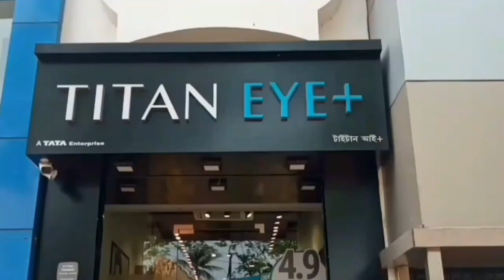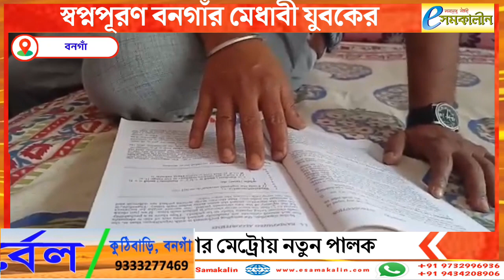‌স্বপ্নপূরণ বনগাঁর মেধাবী যুবকের - The dream come true of the talented youth of Bangaon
‌স্বপ্নপূরণ বনগাঁর মেধাবী যুবকের‌
The dream come true of the talented youth of Bangaon

এ যেন এক স্বপ্নপূরণের গল্প। ভারতের নাগরিক হিসেবে দেশের জন্য কিছু করার ইচ্ছেতেই অবশেষে মিললো সাফল্য। ভারতের মহাকাশ গবেষণা সংস্থা ইসরোতে কাজে যোগ দেওয়ার সুযোগ পেলেন বনগাঁর দীনবন্ধুনগরের যুবক বিশ্বনাথ দাস।
বিশ্বনাথের বাবার সামান্য রোজগার। তার মধ্যে দিয়েই ছেলেকে উচ্চ শিক্ষিত করার চেষ্টা করে গেছেন। কম্পিউটার সায়েন্স নিয়ে বি.টেক ‌পাশ করার পর থেকেই নানা চাকরির পরীক্ষা দিচ্ছিলেন বিশ্বনাথ। কিন্তু কিছুতেই সাফল্য মিলছিল না।
একটা সময় তাঁর ইচ্ছে ছিল ভারতীয় সেনাবাহিনীতে যোগ দিয়ে দেশের জন্য কিছু করার। কিন্তু সেখানে বাধ সাধে শারীরিক সক্ষমতা। তাই সেই আশা ছেড়ে দিয়ে নিজের পড়াশোনা এবং পরীক্ষা দেওয়ার মাধ্যমে কিছু করার চেষ্টা চালিয়ে যান তিনি।